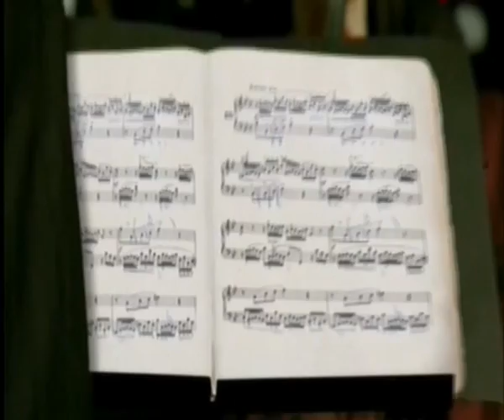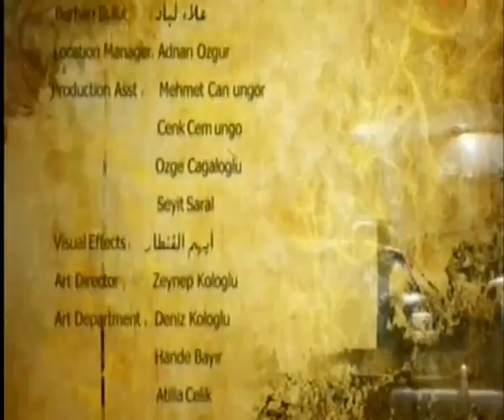Asala & Mohammed Abdu Tefaregna Al Seneen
Dir. Yasir Alyasiri
one long motion control shot from 00:11 to 00:39.
see the previs for details

2.nd starts at" 01:17
3.rd on 04:41